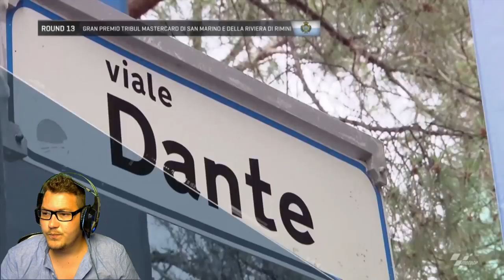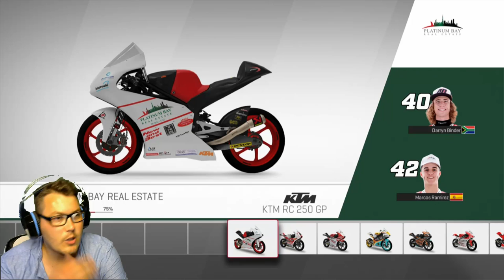Száguldás két keréken! | MOTOGP 17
A legendák ismét visszatérnek! A  MotoGP 2017-es világbajnokságának összes versenyzője, motorja és pályája csak Rád vár, hogy birtokba vedd őket!  Új online kooperatív mód, eSport világbajnokság, valamint a klasszikus karrier mód (Moto3, Moto2 és MotoGP kategóriák) mellett pedig immár Team Manager kampány is megtalálható, ahol mind versenyzőként, mind menedzserként kell megfelelned a kihívásoknak.

Támogatnád a fiút?:
A Mester cuccai:
PC:
AMD FX 6300 3,5Ghz
8gb DDR3
Gigabyte R7 360OC 2GB
Aula Hunting
Aula Pulse Fire
Aula Storm
Logitech C270
Superlux E205U

Stream:
OBS Studio
Avermedia LPG
A boltunk elérhetőségei:
Konzolok Szervize
Cím: 1067. Budapest. Hunyadi tér 1.
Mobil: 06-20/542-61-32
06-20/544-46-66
Skype: konzolszerviz1
Nyitvatartás: H-P: 10:00-18:00
SZ: 9-14
V: Zárva
Konzolok Szervize
Videojáték, PC, Laptop javítás
Cím: 1067. Budapest. Hunyadi tér 3.
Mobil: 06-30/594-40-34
Skype: szerviz.konzolokszervize
Nyitvatartás: H-P: 10:00-18:00
SZ: 9-14
V: Zárva
Konzolok Szervize
PC, PC Gamer szaküzlet és bemutatóterem
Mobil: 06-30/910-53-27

Skype: pc.konzolokszervize
Nyitvatartás: H-P: 10:00-18:00
SZ: 9-14
V: Zárva